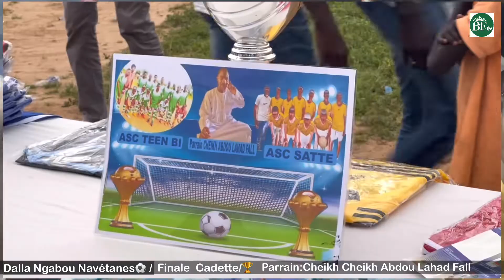Navétanes 2022 : Finale cadette ASC TEEN BI vs ASC SATTE